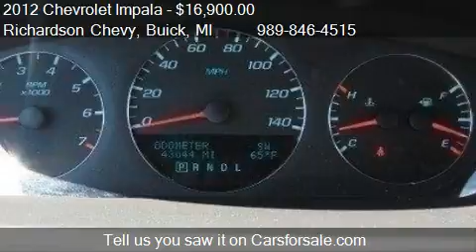2012 Chevrolet Impala LT Fleet - for sale in Standish, MI 48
Come test drive this 2012 Chevrolet Impala LT Fleet for sale in Standish, MI.